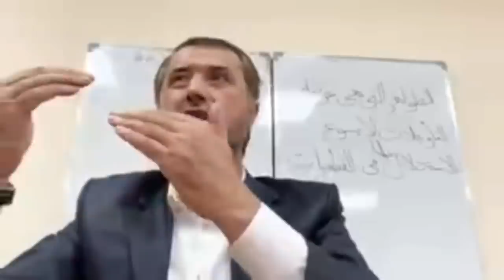Янги йил масаласида қўнғироқ